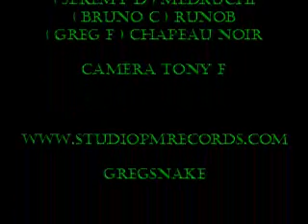Snake Arena (extrait)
Un extrait du clip "Snake Arena" qui dure normalement 17 min et qui est disponible dans le coffret "Snake Fighting" de Gregsnake.
Video, photos, musiques, chorégraphie, costumes de Gregsnake.